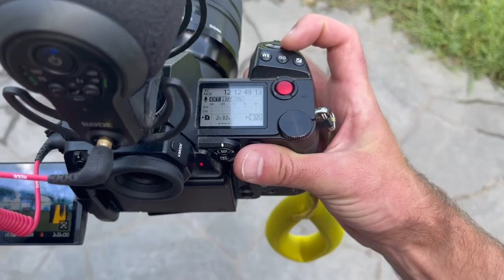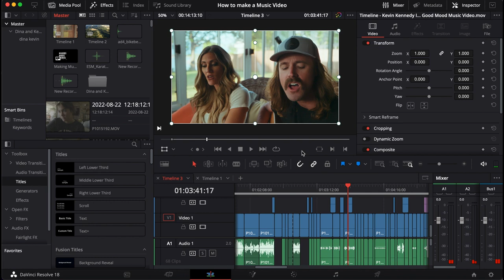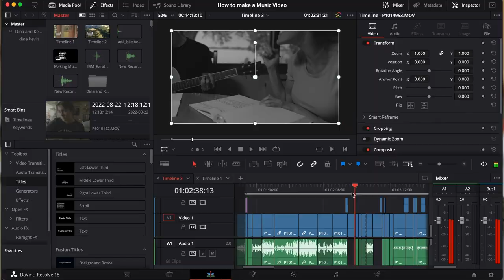How to Make a Good Mood Music Video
In this weeks youtube video we investigate just how to make an amazing music video that will be sure to put anyone in a Good Mood.  Join Kevin Kennedy III, Dina Bach, and Molly Fitzpatrick as they dive into song writing, storyboarding, filming, editing, and music video creation.

Equipment used:
- Panasonic S1H
- Iphone 14
- Rode Shotgun Mic
- Macbook Pro
- DaVinci Editing Software